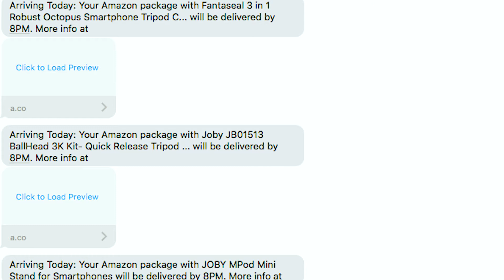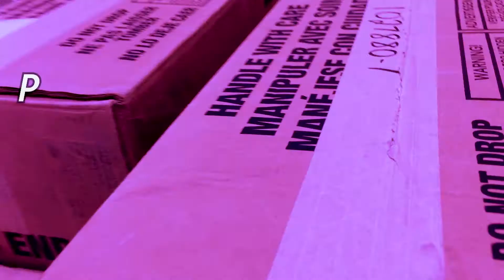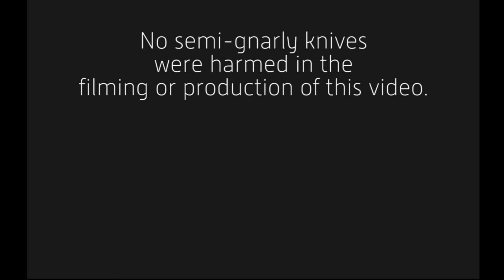Don't Forget To SWING HARD! - VLOG s1e107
A day-in-the-life VLOG. Sort of. Got some new gear and tried to make a few points… Pretty much a normal VLOG episode.

IN THIS VIDEO:
(Scale 0 to 4)

Day-in-the-life: +
Motivational/Inspirational: ++
Goofy/Quirky: +
How-to/Gear: ++

Featured Segments:
   Package Time +

WHAT'S IN THE PACKAGE:
JOBY MPod Mini Stand for Smartphones
Joby JB01513 BallHead 3K Kit

FLASHES
Newer version

I have this (270#X II)

MISC.
77 mm Variable Density ND Filter
77 mm Lens Cap
37mm iPhone filter set (including variable ND)

"Pink And Blue" - oomiee

"Put It On (Instrumental Version)" - Craig Reever

"Faded" - Ooyy

"Arrows" - Mar Vei